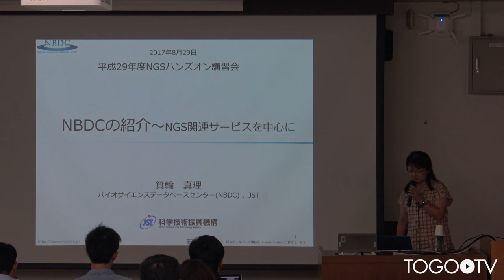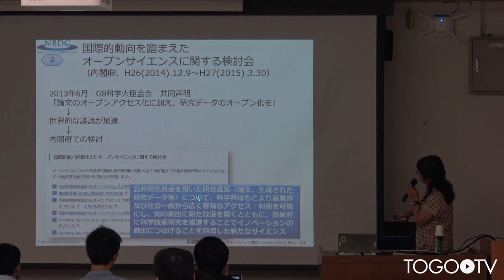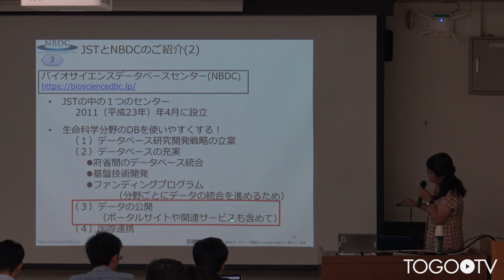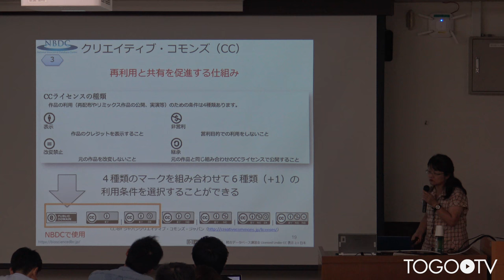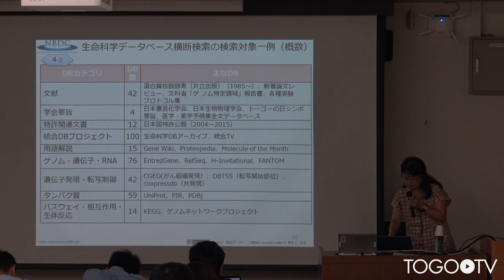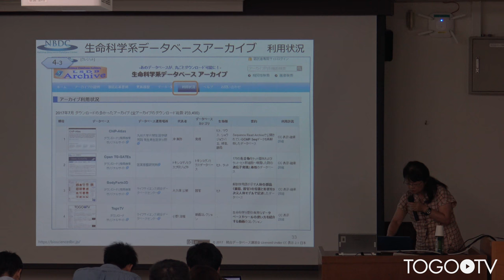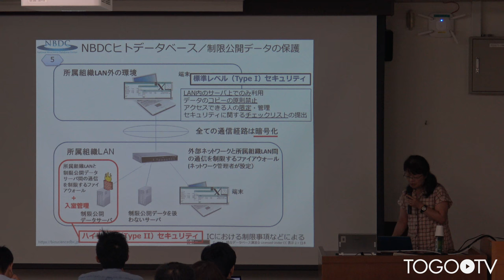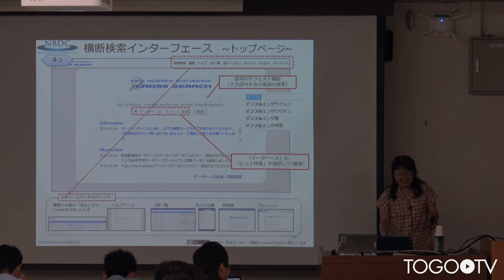【NGSハンズオン2017】NBDC・DBCLSの各種サービス NBDCの紹介～NGS関連サービスを中心に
本日の統合TVは、2017年8月28日(月) ～ 9月2日(金)に開催された、バイオインフォマティクス人材育成カリキュラム 平成29年度 NGSハンズオン講習会 から、バイオサイエンスデータベースセンター (NBDC) / ライフサイエンス統合データベースセンター (DBCLS) 箕輪 真理 による「NBDC・DBCLSの各種サービス NBDCの紹介～NGS関連サービスを中心に 」をお送りします。約41分です。
本講習では、主にNBDC事業およびNBDCが共同研究機関とともに開発・提供するサービスを紹介します。NBDCの紹介～NGS関連サービスを中心にハンズオン形式で学びます。